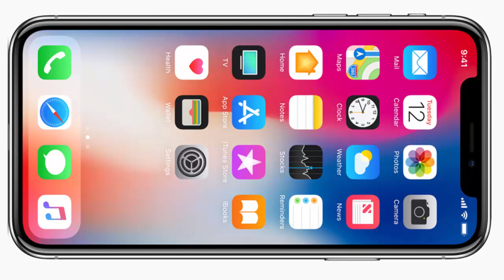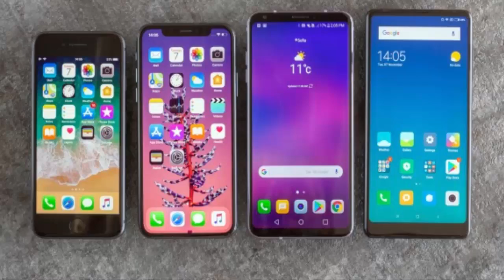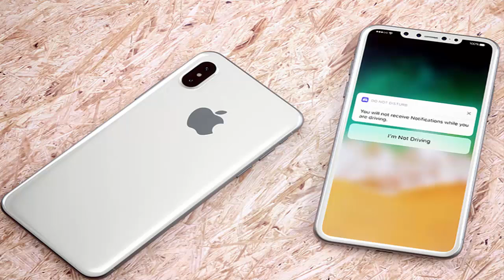iPhone X Mobile Phones 2021 - Apple iPhone X Plus - Upcoming iPhone X pro - iPhone X in Pakistan 21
Watch iPhone X Mobile Phones 2021 - Apple iPhone X Plus -  Upcoming iPhone X pro - iPhone X in Pakistan 21.Enjoy this full length high definition video. Hope you guys will get right information according to your need by this video of vlogroid youtube channel. Please give your suggestions in the comment section. Thanks for coming on this channel. Always be happy and stay blessed.

☛ Kashmala Vlogs

☛ Iqra Vlogs

☛ Mahnoor Vlogs

☛ Raheela Vlogs

☛ Maha Vlogs

*: (=’ :’) : Thanks For Visiting My Channel